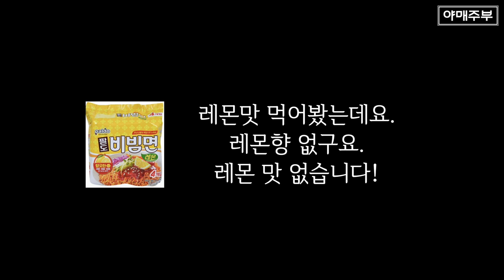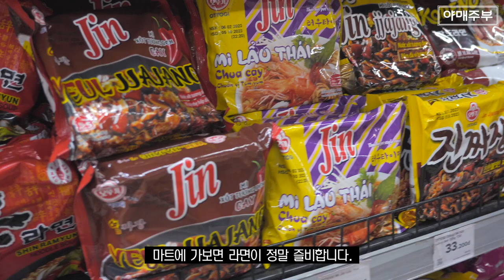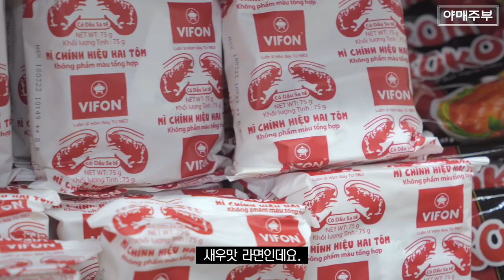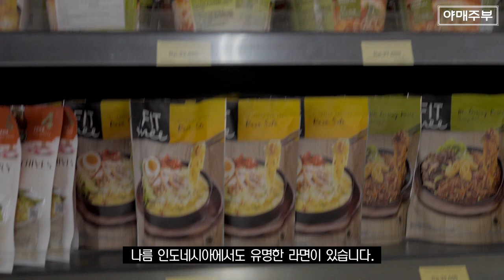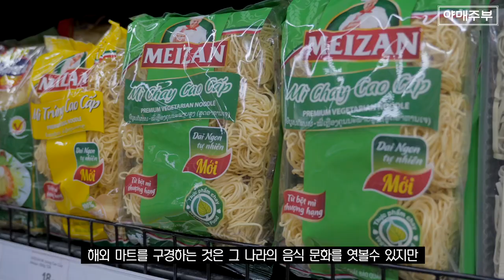🍜 나혼자산다의 전 멤버가 추천한 라면을 추천하는 이유?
오늘은 라면 이야기를 해봅니다. .
대한민국 사람들은 라면을 정말 좋아합니다.
실제로 라면이 맛도 있구요.
하지만 각국의 다양한 라면들도
그 나라에서는 최고의 먹거리입니다.

라면에대한 사람들의 생각을 정리해봤습니다.
같은 맛을 다르게 느끼는 이유가 무엇일까요?

OCIC FILM
비지니스 상담
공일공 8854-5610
오성민 감독
오감독의 또다른 채널도 구경하세요.